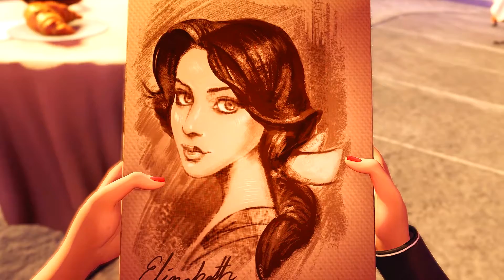5 Things You Didn't Know About Bioshock Infinite Burial at Sea Episode 2!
Welcome back my Rapture Family to another brand new Bioshock video. In today's video, I'll be sharing 5 potential Things or facts that You Didn't Know About Bioshock Infinite Burial at Sea Episode 2! I hope you all enjoy the video!

Social Medias